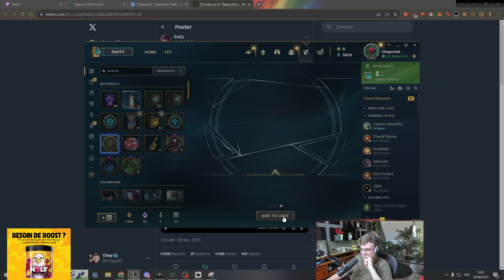Lô bigmag d'Chôpi.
Trop bon lbigmag